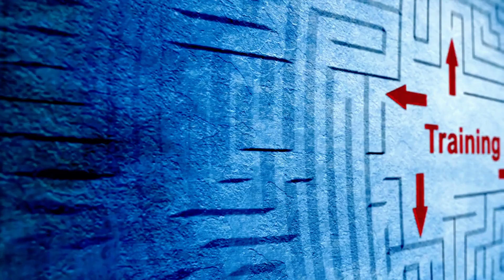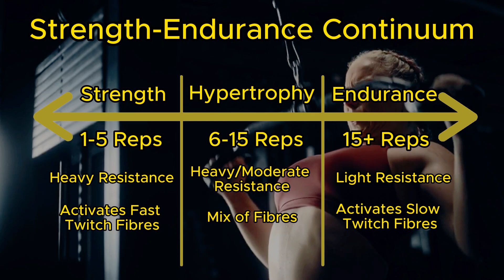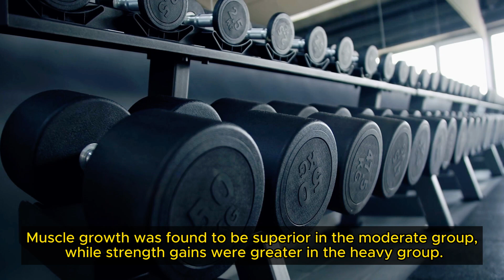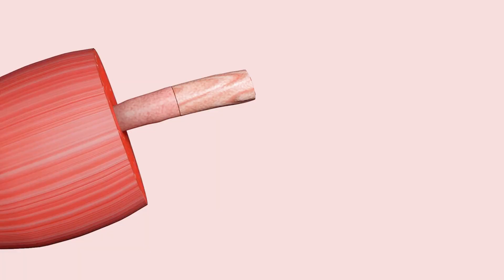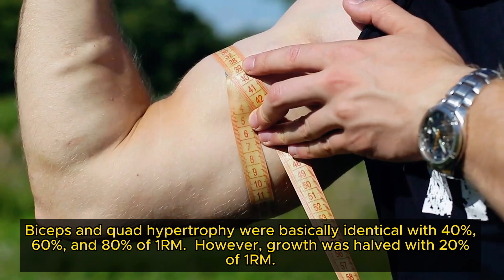How Many Reps Should You Do To Build Muscle (Backed By Science)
Wondering how many reps should you do to build muscle? You're in the right place! In this video, we dive deep into the science of muscle building to answer the burning question: how many reps do you need to build muscle?

Whether you're a beginner or looking to optimize your workout, understanding the best rep range to build muscle faster can significantly impact your fitness journey.

Join us at Alpha Body Warrior, where science meets fitness! This video not only explores what is the best rep range for building muscle but also provides you with evidence-based strategies to enhance your workouts. Don't miss out on transforming your fitness routine with our expert insights.